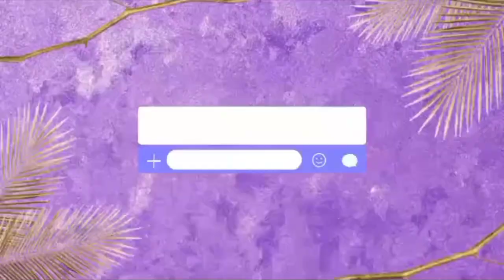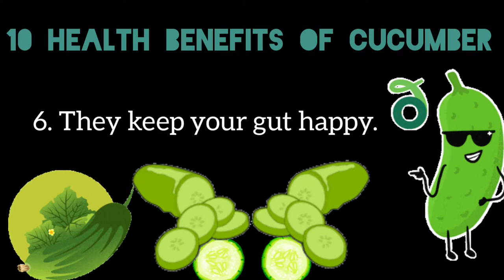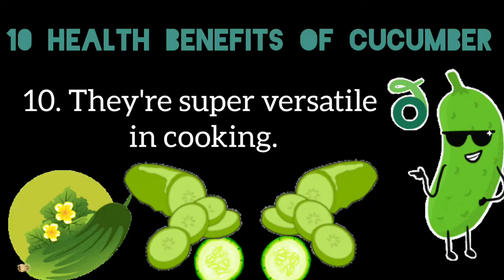CUCUMBER MUKBANG + 10 HEALTH BENEFITS OF CUCUMBER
Pipino Mukbang. Masarap na masustansya pa. Know the 10 health benefits of cucumber.

2. Its fair use" No Copyright is claimed and to the extent that the material may appear to be infringed, I assert that such alleged infringement is permissible under U.S and Philippine copyright Law. If you believe material has been used in an Authorized manner, Please contact the poster.
3. This Video is not associated with any company or products mentioned on the video.
4. No intention to infringe photos or audio